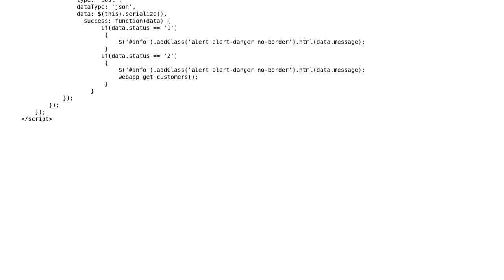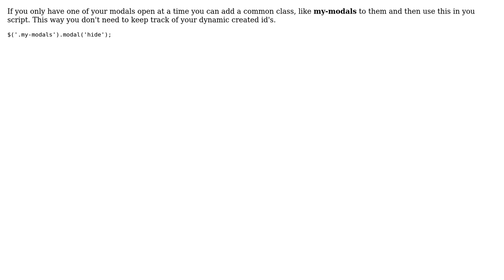Closing Modal when using ajax and validation (2 Solutions!!)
Closing Modal when using ajax and validation

With thanks & praise to God, and with thanks to the many people who have made this project possible! | Content (except music & images) licensed under CC BY-SA | Music | Images & others | With thanks to user WhatisSober user Nathan user Andy and the Stack Exchange Network Trademarks are property of their respective owners. You are responsible for your own actions.